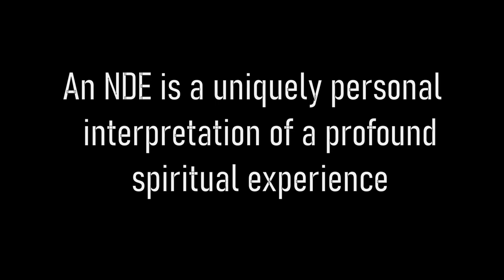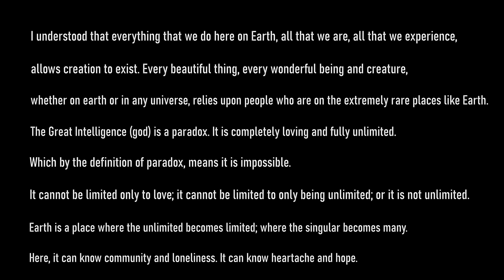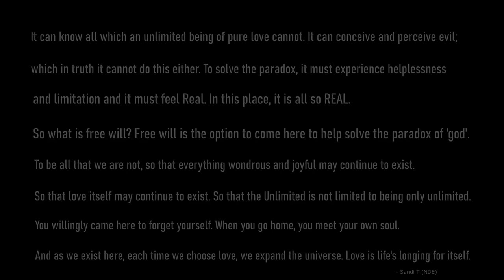NDE Stories About Planning Our Lives Before We're Born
A compilation of stories about how we plan our human lives before we're born into the human body

00:04 Anastasia Moellering
01:05 Lewis Brown Griggs
03:23 Suzanne Ingram
04:32 Martha St Claire
05:40 Robert Schwartz
10:16 Christian Sundberg
25:33 Nancy Rynes
29:13 Kimberly Clark
31:25 Ingrid Honkala
32:15 Toni Winninger
34:00 Nicole DeVito
34:43 Mary Helen Hensley
35:49 Kelly Sammy
39:45 Dolores Cannon
41:42 Robert Schwartz
47:24 Tom Campbell
58:45 Robert Schwartz
1:06:24 Alan Watts